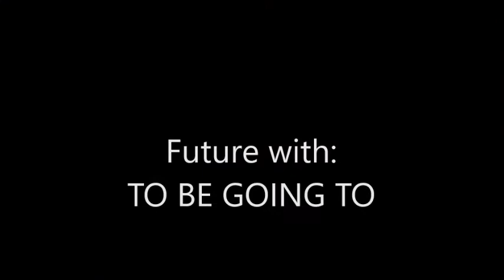Futuro con will e to be going to - grammatica e esempi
In questo video Michael ci spiega la grammatica dei futuri con will e to be going to, in forma affermativa, negativa e interrogativa. Per approfondire: leggi questo articolo